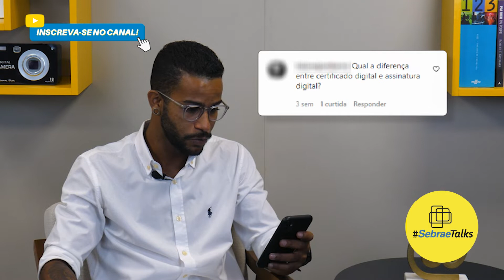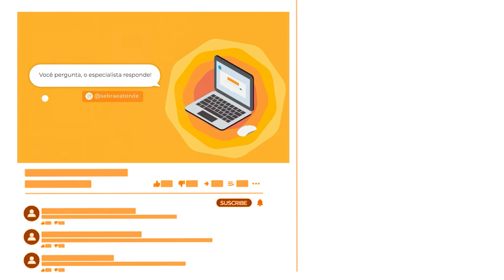Você pergunta, o especialista responde: Certificação Digital com Marcos Soares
🚀 Baixe AGORA mais de MIL artes 100% editáveis e GRATUITAS para o Instagram da sua empresa

🚀 Baixe AGORA uma série de Planilhas Empresariais 100% GRATUITAS para a sua empresa

🚀 O Sebrae Talks é o canal de conteúdo do SEBRAE, voltado para as micro e pequenas empresas. Aqui você encontra soluções digitais, planilhas de finanças, ferramentas de gestão, dicas de marketing digital e muito mais! Aprenda com os ESPECIALISTAS do mercado e faça o seu negócio CRESCER!

Para o vídeo de hoje trouxemos o Marcos Soares, especialista em Certificação Digital! Ele veio aqui para tirar as dúvidas de vocês a convite do Sebrae Atende.

Essas dúvidas foram deixadas por vocês no Instagram do Sebrae Atende! Se a sua não apareceu aqui, segue lá o nosso perfil pra se informar melhor! ⏬

Bateu a curiosidade? Se liga nessa minutagem:

00:00 Se inscreva no canal!
0:47 Qual a diferença entre certificado digital e assinatura digital?
3:52 Assinatura digital
4:02 Certificado digital
4:20 Quais os tipos de certificado digital e qual a diferença entre eles?
5:05 Modelo A1
5:42 Modelo A3
6:20 Validade do Certificado
6:55 Existe algum custo para a aquisição do certificado digital?
7:36 Quais são os pré-requisitos para fazer um certificado digital?
9:05 Quanto tempo em média leva para eu conseguir meu certificado?

💻 Acesse nosso site e veja conteúdos novos em primeira mão: Início | Portal de Atendimento do SEBRAE

📌 Acesse o Pinterest do Sebrae Talks: Sebrae Atende | Dicas de Empreendedorismo (sebraeatendeba) - Profile | Pinterest